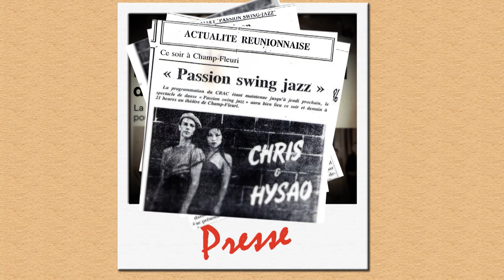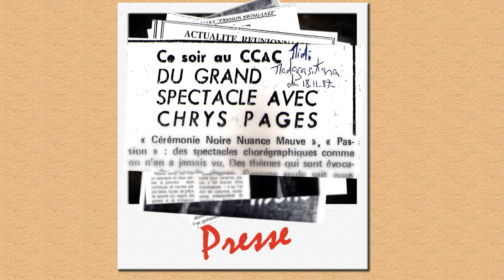Terre contact représentations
Chorégraphe : En 1986, je crée un nouveau langage chorégraphique. Terre contact est un des ballets que j'insère dans mon spectacle "Passion swing jazz", qui utilise mon langage. J'utilise pour créer mon imagination, mon inspiration mais aussi des éléments issus du yoga, des arts martiaux et concernant l'énergie je fais appel à l'exemple donné par le monde animal.
Je forme les danseurs de ma compagnie à l'utilisation de ces éléments, figures, positions et propose une énergie particulière. J'obtiens les félicitations du ministre de la culture et du ministre de la jeunesse et des sports et la médaille du ministère pour mon initiative et mon travail. Ma compagnie est conviée à représenter la France à l'international en danse contemporaine. Une grande et belle tournée a lieu dès 1987. Le succès est total. Une nouvelle forme chorégraphique voit le jour. Vous pouvez voir ici le film présentant la chorégraphie en scène.Un autre film sur ma chaîne vous présente le travail de formation des danseurs à mon langage et les répétitions.
Thème: De l'animal à l'humain vers la socialisation.
Question: La vérité de l'être passe par l'émotion et la rencontre .
Constat: L'être se fond puis se perd dans le groupe et cherche son chemin.

1235/5000
Choreographer: In 1986, I created a new choreographic language. Terre contact is one of the ballets that I insert in my show "Passion swing jazz", which uses my language. I use to create my imagination, my inspiration but also elements from yoga, martial arts and energy I use the example given by the animal world.
I train the dancers of my company with the use of these elements, figures, positions and proposes a particular energy. I have the congratulations of the Minister of Culture and the Minister of Youth and Sports and the Ministry Medal for my initiative and my work. My company is invited to represent France internationally in contemporary dance. A great and beautiful tour takes place in 1987. The success is total. A new choreographic form is born. You can see here the film presenting the choreography on stage. Another film on my channel presents the work of training dancers in my language and the rehearsals.
Theme: From animal to human towards socialization.
Question: The truth of being goes through emotion and encounter.